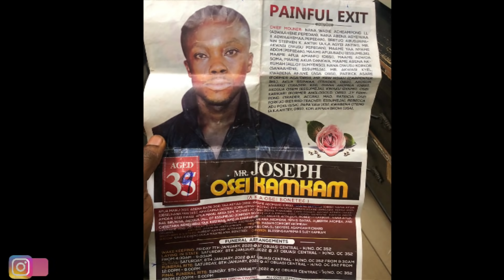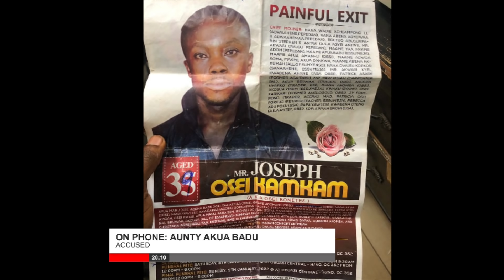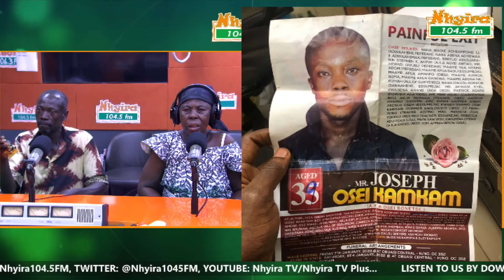Help me find the person responsible for my son's death - mother cries